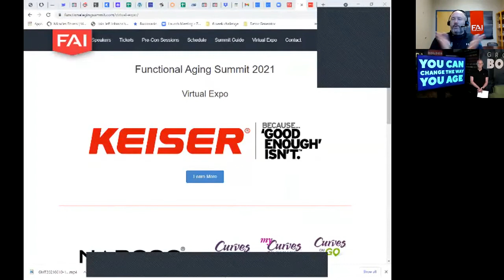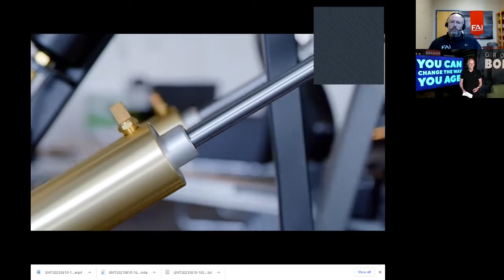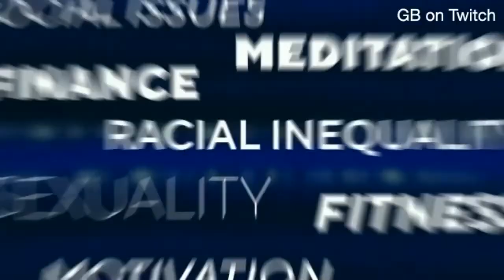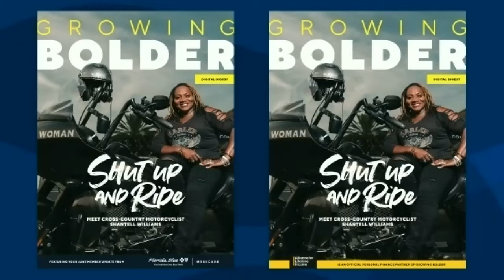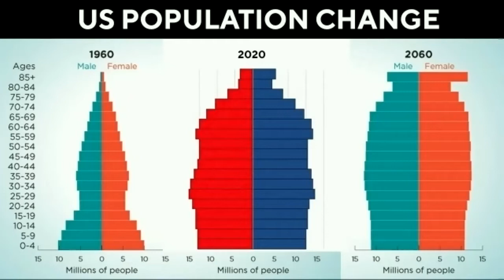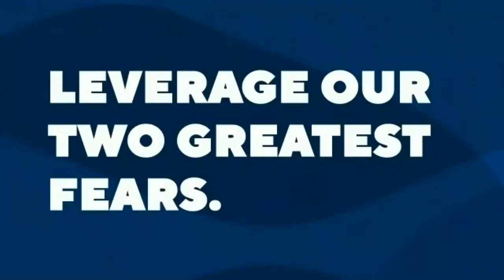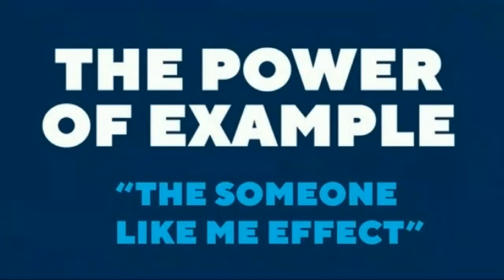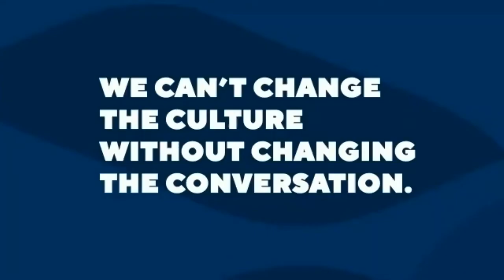FAI Summit 2021 Opening Keynote with Marc Middleton